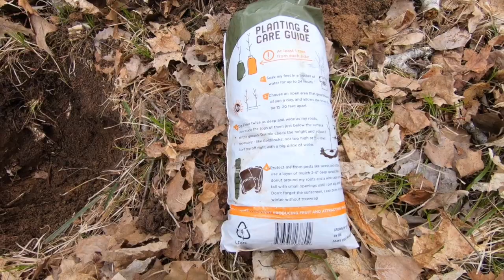Planting apple trees and off grid camping at the deer camp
Welcome to the off grid camp. In this episode I show you what I am working on while I build up the land. I finish up the outhouse and plant apple trees. The issues I have is protecting the trees from deer. I have some free metal posts but don't have my post hole pounder or fencing to  protect them. Hopefully there will be enough left of them to survive until I can get them properly protected.